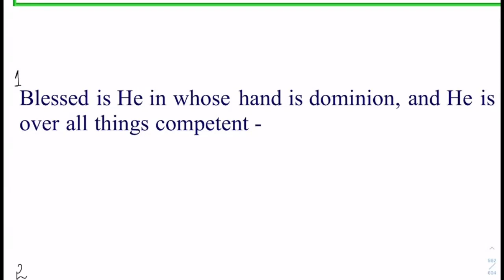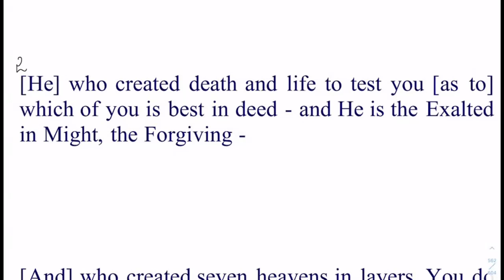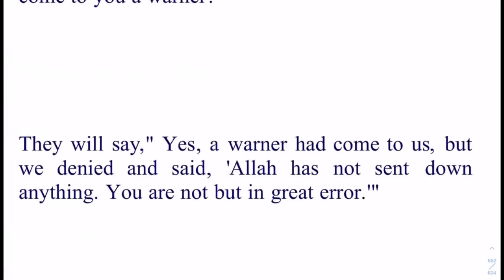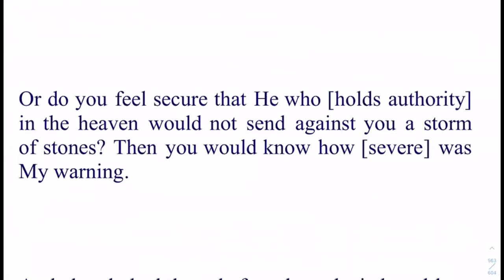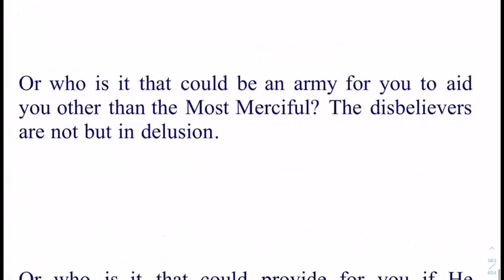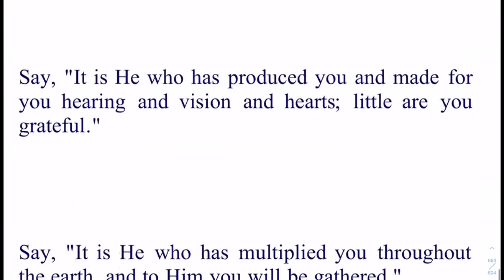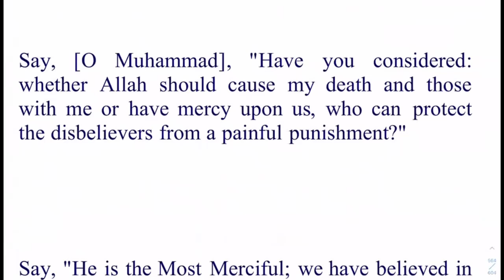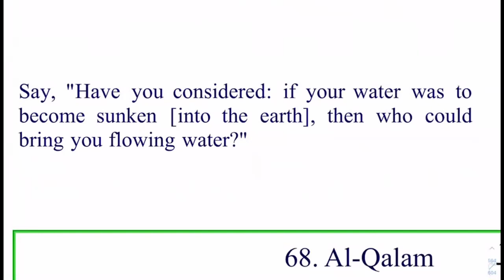Daura e Quran Day 25 English Session Surah Al Mulk By Dr Zeba Waqar